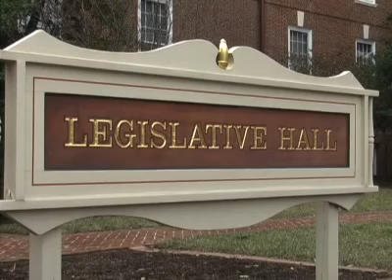Delaware Online News Video: Medical marijuana bill introduced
Under Senate Bill 94, residents would be allowed to have up to 6 ounces of marijuana, considered a month's supply, Henry said, and would be issued identification cards to prevent them from being prosecuted for having that amount or less.